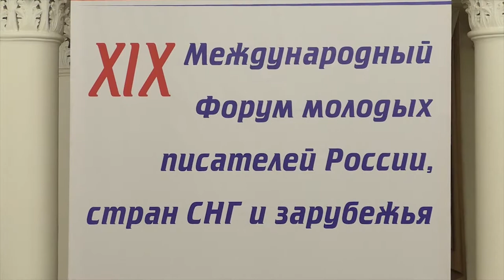Судьба «бумажной» литературы. В Ульяновске проходит международный форум молодых писателей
157 участников из 11 стран и 40 экспертов в области литературы, издательского дела  и массовых коммуникаций. В Ульяновске открылся XIX Международный Форум молодых писателей России, стран СНГ и зарубежья.